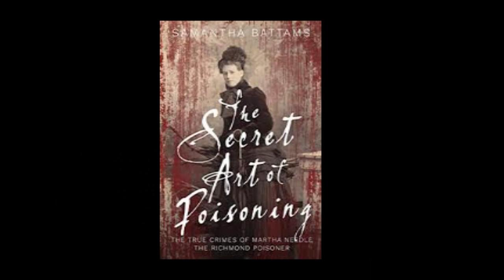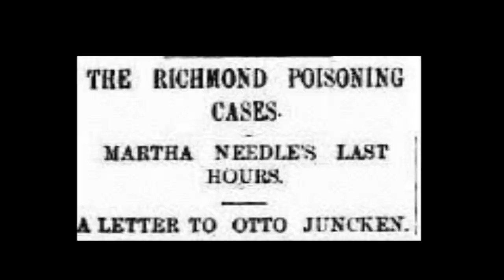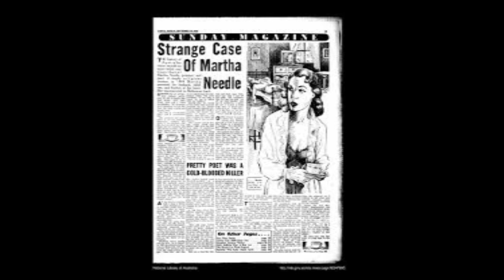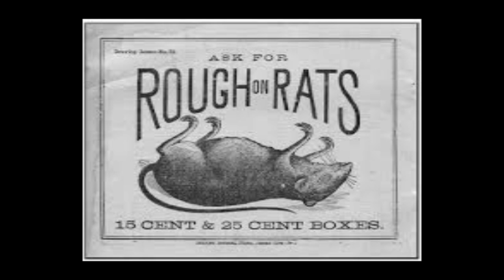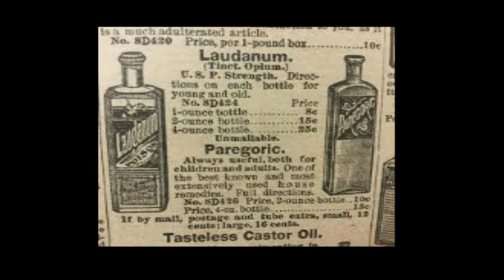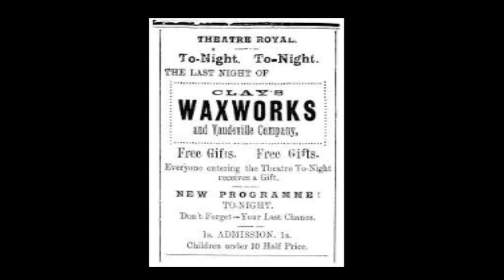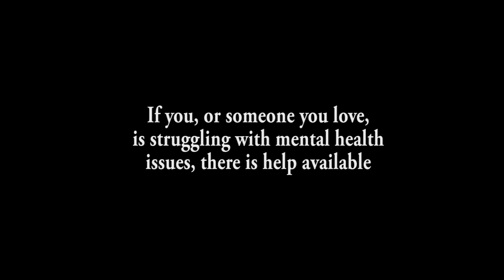Tales of a City - Martha Needle , Australia's first female serial killer.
a sneak peek at season 8 of Jethro heller's Tales of a City.